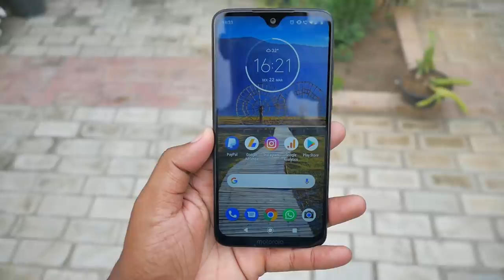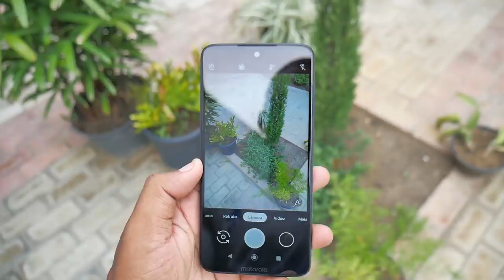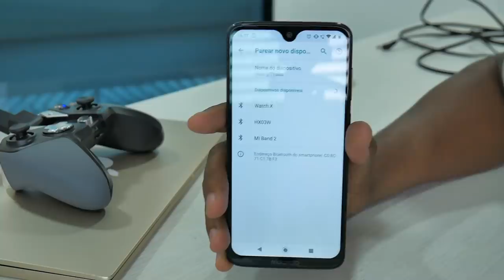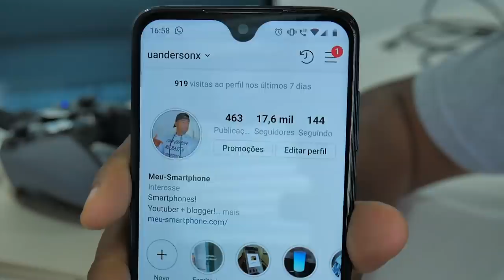MOTOROLA MOTO G7 PLUS - UM MÊS DE USO